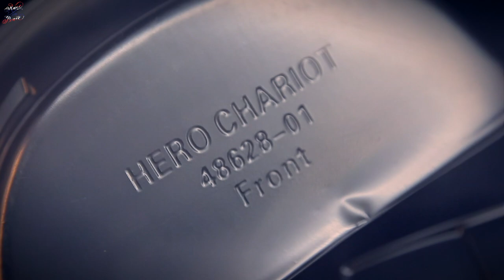IRONMAN HERO CHARIOT KILLERBODY RC 1/10 CLEAR BODY SHELL MUSIC VDO REVIEW BY RaceInPeace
1/10 RC CLEAR BODY SHELL MUSIC VDO REVIEW BY RaceInPeace

for more content or if you are RC hobby lover,
with love from BKK Thailan:D

🎵 Track Info:
Title : Under the Gun
Artist : Doug Maxwell, Jimmy Fontanez
Genre : Hip Hop & Rap
Mood : Dramatic